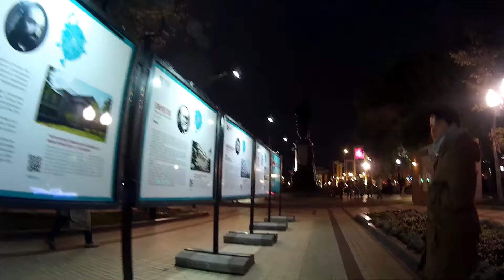Вечерний моцион по бульварам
28 сентября 2016 г. Пешеходный видеогид по трём бульварам: Чистопрудный - Сретенский - Рождественский - Цветной (Трубная пл.)